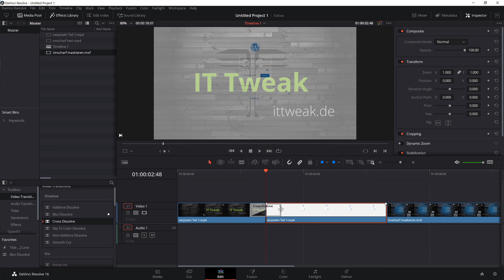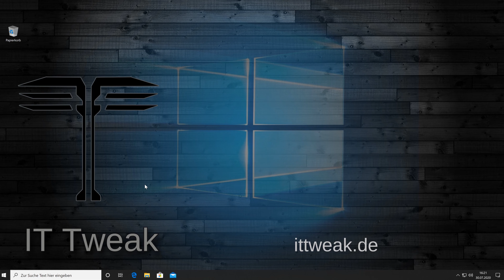Davinci Resolve 16 - Videos mit einem Übergang Effekt Überblenden | Tutorial Anleitung 4K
In dieser Anleitung geht es um das Überblenden bzw. einen Übergang Effekt zwischen zwei Videos oder einem Schnitt in einem Video.

Weitere Anleitungen finden Sie in meinem Kanal oder auf meiner Internetseite.